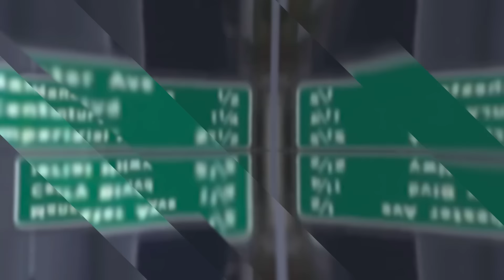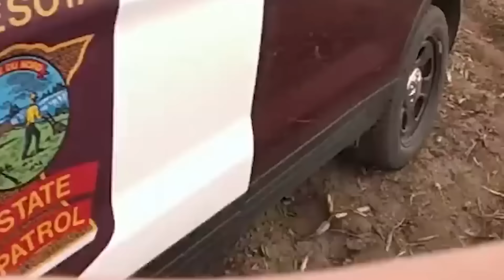Полицейские погони: Старики-разбойники [Выпуск 143 2023]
Музыка
• Интро - Otter Tail County Sheriff’s Office
• Аутро - Area_Code_51-Hook_City

0:00 - Интро
00:36 - Greater Los Angeles Area, CA June 22, 2023
08:29 - Bent County, CO June 20, 2023
22:41 - Morrison County, MN April 28, 2022
32:07 - Концовка

Сегодня на ваши экраны возвращаются «Погони» - то, о чем другие каналы часто лишь показывают, мы еще и рассказываем. Спасибо за ваш отклик с мнениями об этой рубрике и идеями по ее развитию: как и всегда, по возможности берем их на вооружение, отобрав для сегодняшнего выпуска три наиболее необычных истории о преследованиях на дороге.
И первой точкой, куда мы отправляемся, становится Большой Лос-Анджелес, Калифорния (Greater Los Angeles Area, CA), где примерно в 8 часов вечера 22 июня 2023 помощники шерифа округа Риверсайд обнаружили предположительно угнанный Ягуар Эф-Тайп. Начавшаяся погоня отправилась из Хемета на север, через Бомонт выбравшись на 10-й Интерстейт и продолжив по нему движение в западном направлении в сторону Лос-Анджелеса.

Далее нас ждет еще один случай взаимодействия между полицией штата и окружным офисом шерифа. Но на этот раз отправляемся в окрестности города Ла-Хунта, Колорадо (La Junta, CO). Это административный центр и крупнейший населенный пункт округа Отеро, насчитывающий почти 40% от всего его населения – 7322 горожанина.
Незадолго до 11 утра 20 июня 2023 офицеры Патруля штата Колорадо выступают в качестве подкрепления помощникам шерифа округа Отеро, преследующим на восток по 50-му шоссе Субару темного цвета. Причиной начала погони стал звонок одного из участников дорожного движения, сообщившего о выстрелах на магистрали, а также опасно маневрирующем кроссовере, водитель которого уже повредил несколько других автомобилей. По свидетельствам начавшего преследование помощника шерифа, управлявший транспортным средством мужчина целенаправленно совершал столкновения, и даже намеревался направить Субару на встречную полосу – но, к счастью, по какой-то причине этого не сделал.

Напоследок отправляемся в штат Миннесота, а именно расположенный севернее Миннеаполиса округ Милл-Лакс. В отличие от большого города по соседству, тут уже немноголюдно: в округе проживают примерно 22 с половиной тысячи человек, из которых три – жители административного центра Милака, а еще 5 населяют здешний крупнейший городок Принстон.
Но при кажущейся провинциальности этих мест, Офис шерифа округа Милл-Лакс принимает участие в деятельности специальной межведомственной группы Запада Центральной Миннесоты по противодействию незаконному обороту наркотических веществ. В рамках проводимого в апреле 2022 года расследования эта структура разыскивала 59-летнего Чарльза Бэнгса (Charles Francis Bangs). Информация о мужчине и его автомобиле была передана всем действующим в регионе правоохранительным агентствам.

Друзья,
Вот и настал тот момент, когда стрелка спидометра ползет против часовой, к нулю. Спасибо за то, что сегодня были с нами – а многие из вас возвращаются на Про-Полис вновь и вновь: в комментариях уже довольно много знакомых имен, и это очень приятно. Мы всегда открыты для ваших мнений, как об увиденном, так и о подаче информации на канале – не только принимаем во внимание критику, но и с любопытством отыскиваем комментарии о пока не рассмотренных на канале происшествиях, а также идеи выпусков.
Впереди еще много интересного, и часть из этого точно появится на Про-Полис. До встречи в следующее воскресенье, как всегда, в 10 утра по московскому времени.
Ну а на сегодня все, всем удачи!